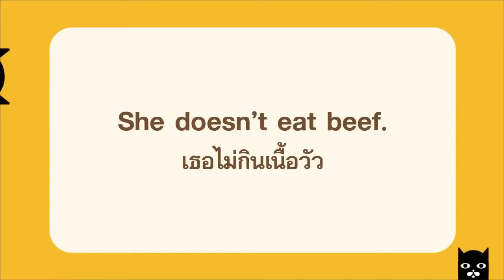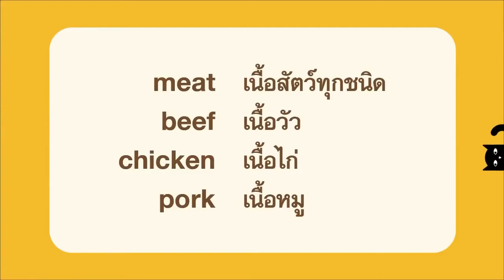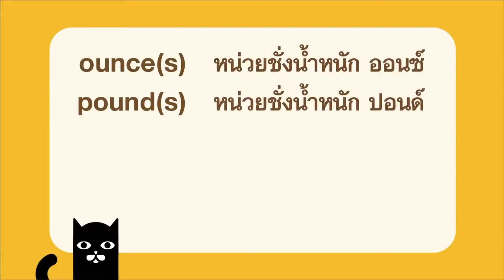CAT English ตอน ร้านขายเนื้อสัตว์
การซื้อเนื้อสัตว์ในต่างประเทศไม่ได้ใช้หน่วยชั่งน้ำหนักเป็น kilogram (กิโลกรัม) ความสับสนจึงเกิดขึ้น ตอนนี้จะมาเรียนรู้ศัพท์ต่าง ๆ  เชิญรับชมกันได้เลยครับ